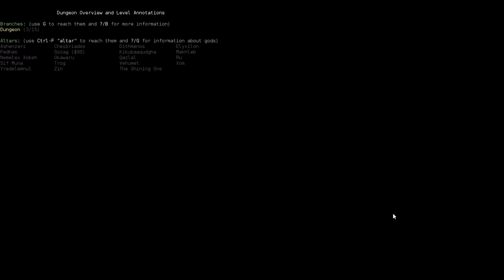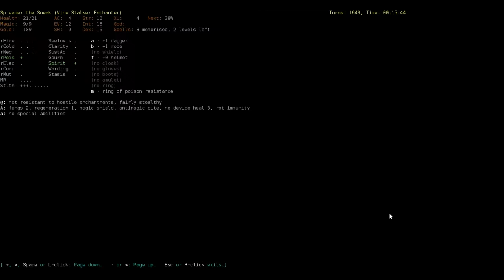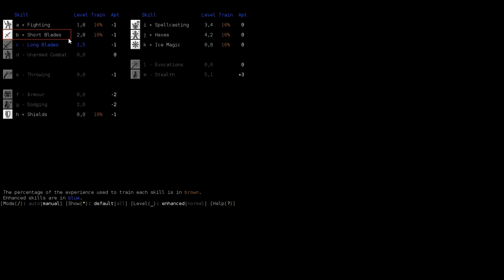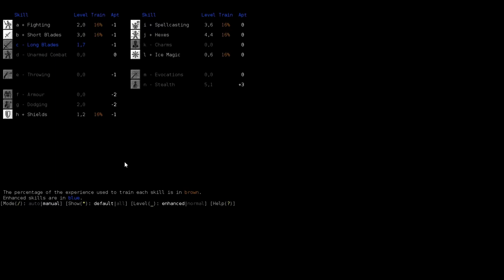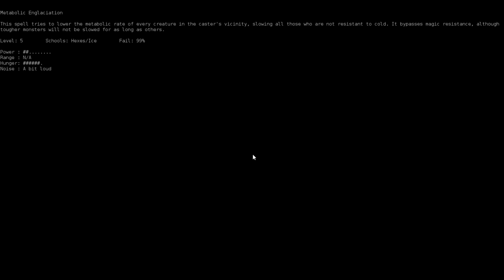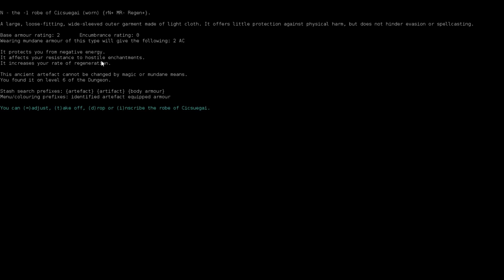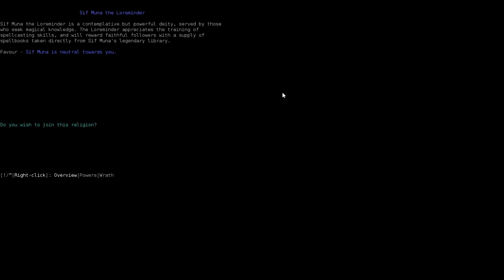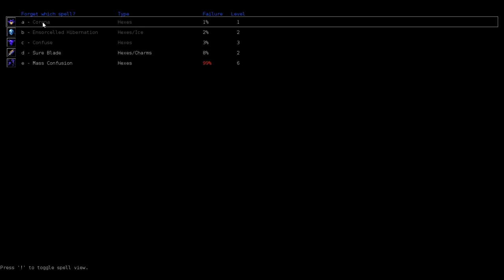DCSS - Vine Stalker, Wiz/Stealth - Spreader #1